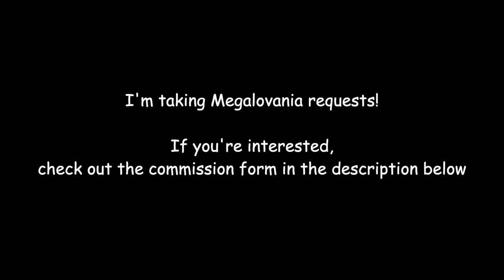The Legend of Zelda but it's Megalovania